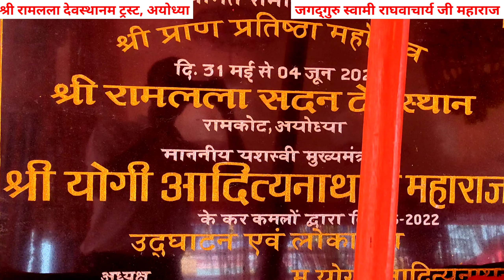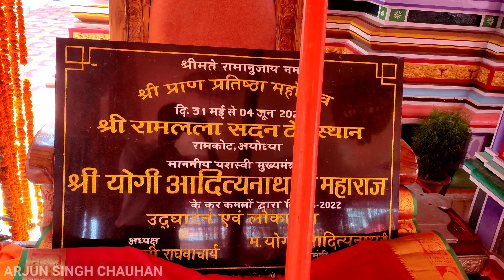श्रीरामलला सदन देवस्थान ट्रस्ट रामकोट अयोध्या जगद्गुरु स्वामी श्री राघवाचार्य जी महाराज #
Hi

1-मुख्यमंत्री एक जून को करेंगे भव्य श्रीराम मंदिर का उद्धाटन:

2-अयोध्या. 1 जून को मुख्यमंत्री योगी आदित्यनाथ राम मंदिर निर्माण के लिए गर्भगृह पर पहली शिला ही नही रखा जाएगा बल्कि राम जन्मभूमि परिसर से सटे क्षेत्र स्थित दक्षिण भारतीय शैली में तैयार किये गए ऐतिहासिक श्री रामलला सदन देवस्थानम मंदिर में भगवान श्री राम माता सीता व तीनों भाइयों के मूर्ति की प्राणप्रतिष्ठा भी करेंगे।

3-द्रविड़ शैली में तैयार हुआ श्री रामलला का देवस्थान

4-अयोध्या में दिखाई देगी दक्षिण और उत्तर भारत की संस्कृति

5- (3 साल में बनकर तैयार भव्य देवस्थान मंदिर)

6-दक्षिण भारतीय हिंदू स्थापित कला के द्रविड़ शैली पर अयोध्या के रामकोट में रामलला देवस्थानम मंदिर बनकर तैयार हो गया है। श्री राम जन्मभूमि परिसर से 300 मीटर की दूरी पर नवनिर्मित मंदिर राम नगरी की भव्यता को और दिव्यता प्रदान कर रही है। रामकोट की धार्मिक आभा को यह मंदिर चार चांद लगा रही है। उत्तर प्रदेश के मुख्यमंत्री योगी आदित्यनाथ एक जून को मंदिर का उद्धाटन करेंगे।

7-दक्षिणात्य शैली में रामलला देवस्थान मंदिर का निर्माण दक्षिण भारतीय कुशल कारीगरों ने तीन साल में किया है। द्रविड़ शैली पर आधारित इस मंदिर में श्री राम ,सीता, भरत, हनुमान एवं शत्रुघ्न की प्रतिमाओं को स्थापित किया जाएगा। तमिलनाडु के महाबलीपुरम के पत्थरों से भगवान की दिव्य प्रतिमा मंगाई गई है। जिसे मंदिर के गर्भगृह में स्थापित किया जाएगा। मंदिर के गर्भगृह में अर्ध्दमंडप, पूर्ण मंडप, गोपुरम, गरुड़ स्तंभ एवं बलि पीठ के रुप में सात प्रखंत स्थापित किया गया है। मंदिर में दो सिंह द्वार बनाए गए है। द्रविड़ शैली बने दोनों सिंह द्वारा में द्वार में भगवान के 24 अवतारों और देवी-देवताओं की प्रतिमा स्थापित की गई है। इस द्वार को राज गोपुरम भी कहा जाता है। मंदिर में भगवान 31 मई से 4 जून तक प्राण प्रतिष्ठा महोत्सव का आयोजन होने जा रहा है।

8-मुख्यमंत्री प्राण प्रतिष्ठा में होंगे शामिल

उत्तर प्रदेश के मुख्यमंत्री योगी आदित्यनाथ देवस्थानम मंदिर में होने वाले भगवान के प्राण प्रतिष्ठा के साक्षी बनेंगे। वे एक जून को प्राण प्रतिष्ठा महोत्सव में शामिल होंगे। महोत्सव को लेकर मंदिर तैयारियां चल रही है। मंदिर का निर्माण रामकथा के मर्मज्ञ जगतगुरु डॉ राघवाचार्य ने कराया है। उन्होंने बताया कि श्रीरामलला की असीम कृपा से अत्यंत प्राचाीन श्रीरामलला सदन देवस्थानम के जीर्णोद्धार करके दक्षिणात्य शैली पर भव्य श्रीराम मंदिर का निर्माण किया गया है। प्राण प्रतिष्ठा महोत्सव नारद पांचरात्रगम विधि से संपन्न कराया जाएगा।

9-रामजन्मभूमि पर जहां उत्तर भारत की पहचान श्री राम मंदिर का भव्य निर्माण कला नागर शैली में हो रहा है वहीं रामजन्मभूमि के कुछ ही दूरी पर दक्षिण भारत की प्रतिनिधि करने वाला मंदिर निर्माण कला द्रविड़ शैली में मंदिर निर्माण अंतिम स्पर्श पा रहा है। राम मंदिर के साथ उत्तर भारत एवं दक्षिण भारत का सांस्कृतिक जुड़ाव परिपुष्ट हो रहा है।

10-मंदिर के संकलना की जानकारी के लिए बता दें की वर्ष 2009 में स्वामीजी ने दक्षिण भारत की यात्रा की। वहां के मंदिरों में की जानेवाली पूजा विधि को देखकर उन्होंने संकल्प लिया कि इसी प्रकार की नारदपांचरात्रआगम विधि से वैदिक पूजा एवं उत्सव विधान श्रीरामललासदन में हो। दक्षिण के मंदिरों के सदृश्य एक अद्भुत देवस्थान अयोध्या में भी हो, जोकि गोपुर, शिखर तथा मंडप से सुशोभित हो। 15000 SF में नवीन मंदिर के निर्माण कार्य संचालित है। मंदिर का जीर्णोद्धार आगामी एक वर्ष में करने का नियोजन है। अधिक जानकारी के लिए बता दें की मंदिर का उद्घाटन आगामी राम नवमी के अवसर पर मुख्यमंत्री योगी आदित्यनाथ के कर कमलों से रामलला देवस्थानम का उद्घाटन कराने का प्रयास है।

11-जानकारी के लिए बता दें की द्रविड़ परंपरा में मंदिर को दिव्य देश कहा जाता है और स्थापत्य की शास्त्रीयता के अनुरूप दिव्य देश में गर्भगृह, अर्द्ध मंडप, पूर्ण मंडप, गोपुरम, राज गोपुरम, गरुड़ स्तंभ एवं बलि पीठ के रूप में मुख्यतया सात प्रखंड होते हैं और रामलला देवस्थानम का

जगद्गुरु स्वामी श्री राघवाचार्य जी महाराज
Raghvacharya Ji Maharaj
Jagadguru Swami Shri Raghvacharya Ji Maharaj
श्रीरामलला सदन देवस्थान ट्रस्ट
श्रीरामलला सदन देवस्थान ट्रस्ट रामकोट अयोध्या

Swami Raghvacharya